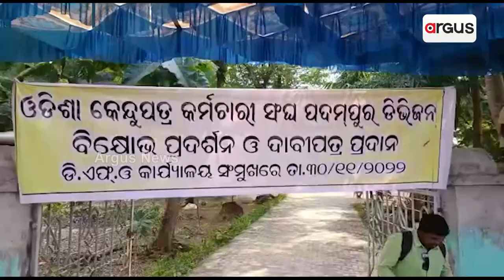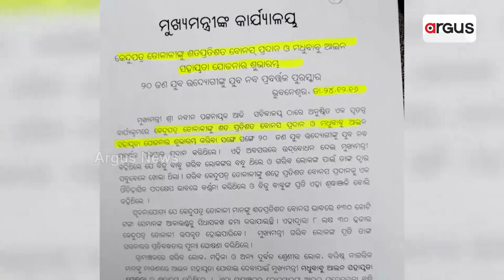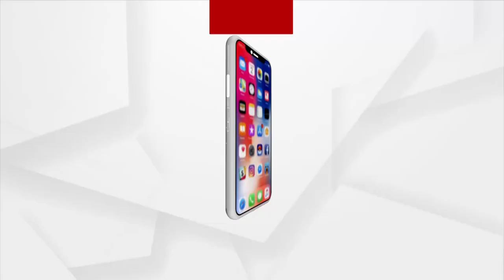Padampur By-Poll: Political Leaders Leaving No Stone Unturned To Woo Voters